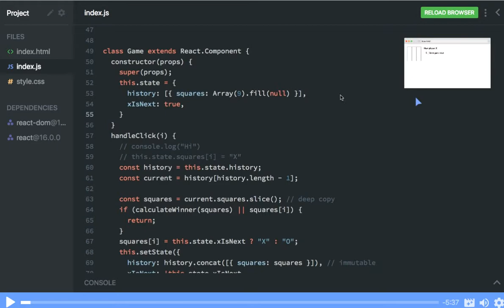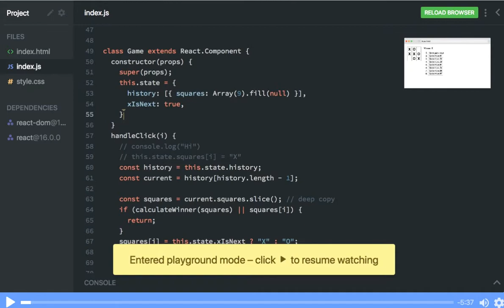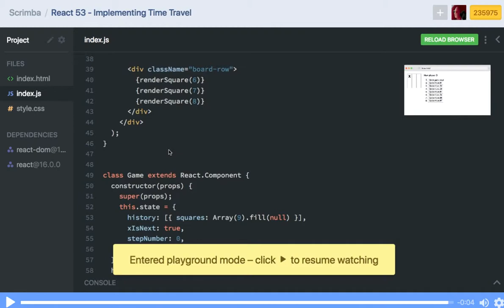084 - Exercise: Tic Tac Toe 게임